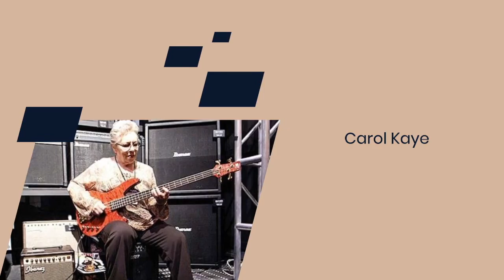I Migliori Bassisti di Tutti i Tempi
In questo video esploriamo il talento e l'innovazione dei più grandi bassisti della storia della musica.

Dal jazz al rock, dal funk al metal, questi leggendari musicisti hanno rivoluzionato il modo di suonare il basso, lasciando un'impronta indelebile nella cultura musicale.

Preparati a scoprire le caratteristiche che rendono ognuno di loro unico e perché vengono considerati tra i migliori di sempre.

Ecco i bassisti che approfondiremo:

Jaco Pastorius – Il virtuoso del jazz fusion che ha ridefinito il ruolo del basso elettrico.

John Entwistle – La "spina dorsale" degli Who, noto per il suo stile potente e tecnico.

Flea – Il dinamico bassista dei Red Hot Chili Peppers, maestro del funk rock.

John Paul Jones – La forza silenziosa dei Led Zeppelin, con uno stile versatile e impeccabile.

Paul McCartney – Il leggendario bassista dei Beatles, innovatore sia nel pop che nel rock.

Jack Bruce – Il bassista dei Cream, pioniere del rock-blues psichedelico.

Larry Graham – L'inventore dello slap bass, che ha portato il funk a un livello superiore.

Cliff Burton – Il compianto bassista dei Metallica, famoso per il suo approccio melodico al metal.

Carol Kaye – La session bassist più influente, con migliaia di registrazioni iconiche al suo attivo.

Pino Palladino – Un maestro del groove, noto per la sua versatilità in vari generi musicali.

Non perdere l’occasione di conoscere meglio questi giganti del basso e scoprire il loro impatto sul mondo della musica!